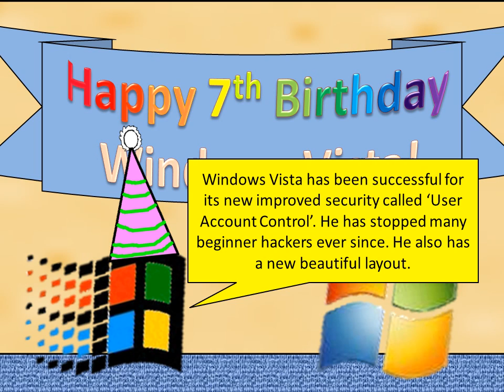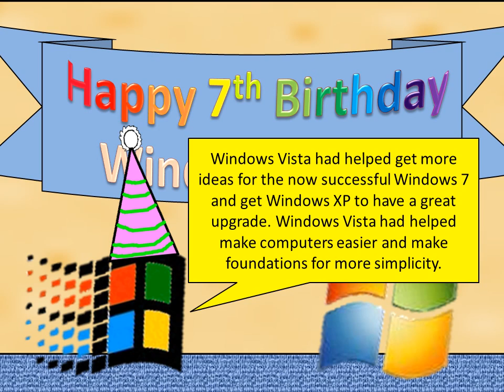Happy 7th Birthday Windows Vista!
Windows Vista will turn 7 earth years old this year. Celebrated early because I need more time on study.